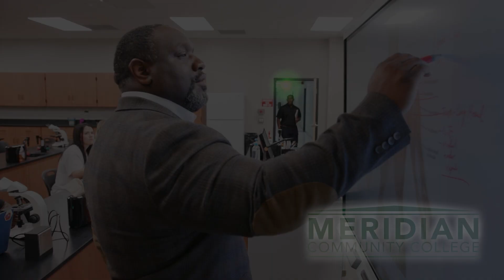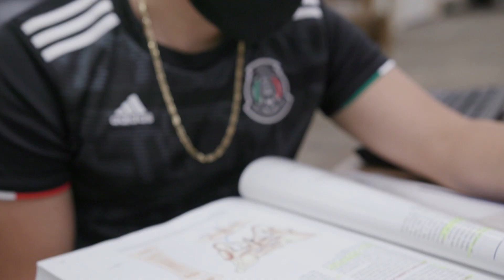MCC Today: December 15, 2022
On today's show Student Recruiters Toriah Mouton & Tucker Atkinson, Associate Dean of Advising, Retention & Student Success and Health & Wellness Instructor Dr. Laura Lewis.